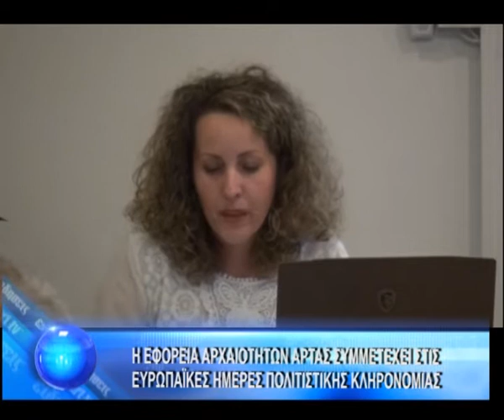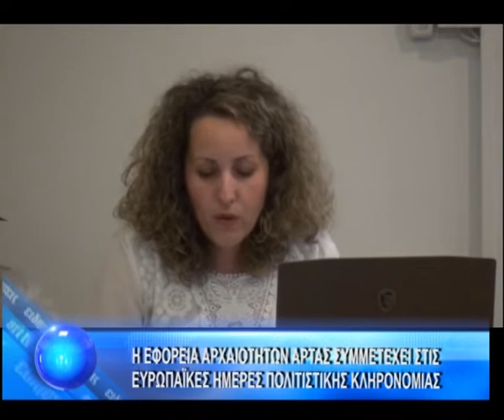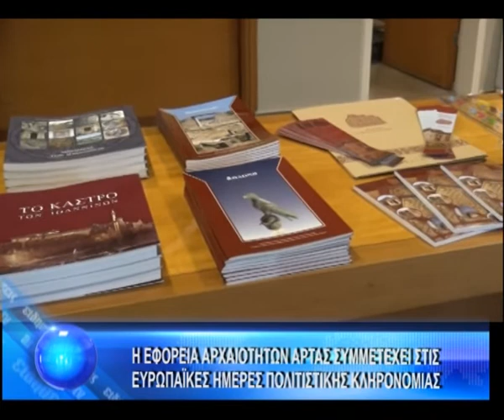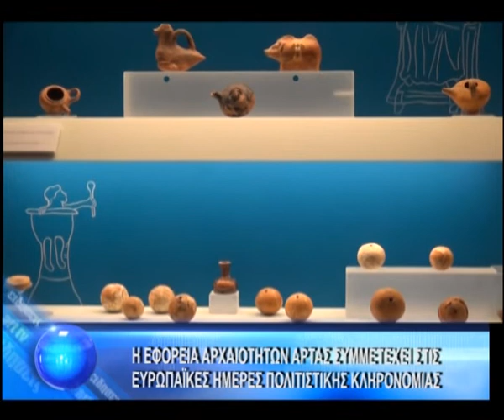Η ΕΦΟΡΕΙΑ ΑΡΧΑΙΟΤΗΤΩΝ ΑΡΤΑΣ ΣΥΜΜΕΤΕΧΕΙ ΣΤΙΣ ΕΥΡΩΠΑΪΚΕΣ ΗΜΕΡΕΣ ΠΟΛΙΤΙΣΤΙΚΗΣ ΚΛΗΡΟΝΟΜΙΑΣ